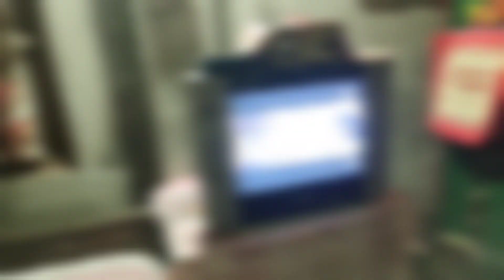শিল নড়ায় মশলা পিসে অনেক বাদে এমন লাল ঝাল খাসির মাংস খেলাম। 😋 দেখলে জিভে জল চলে আসবে।@Rippa,s vlog